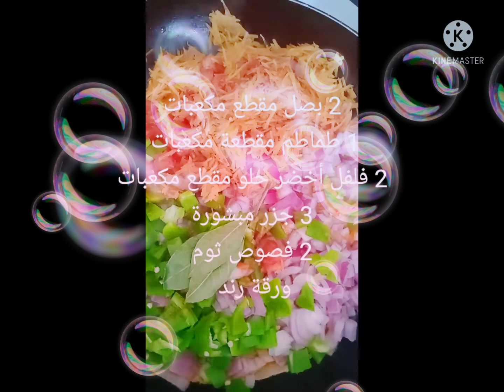Crêpes Salées au smoule ..